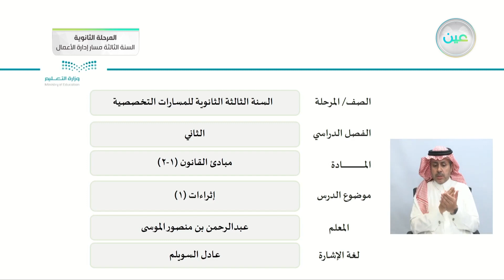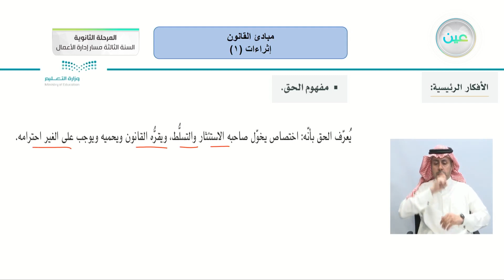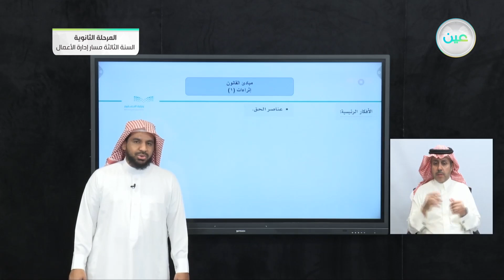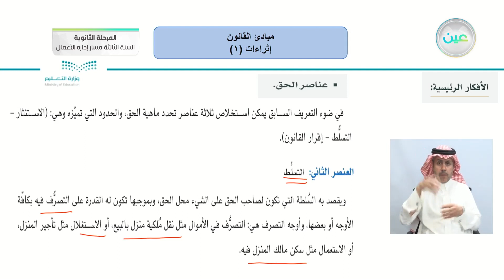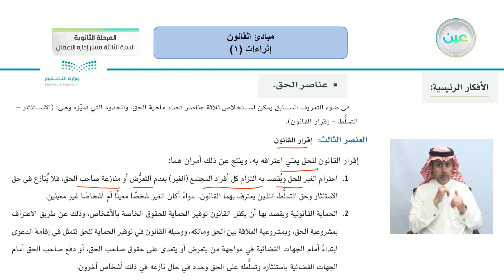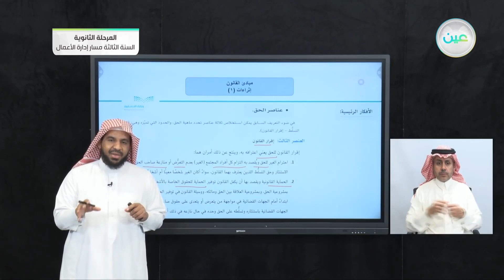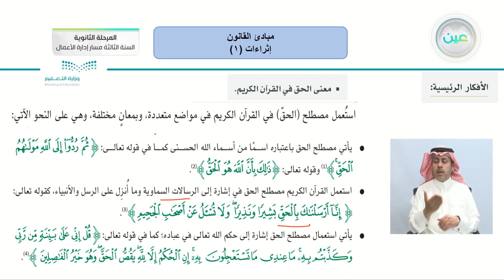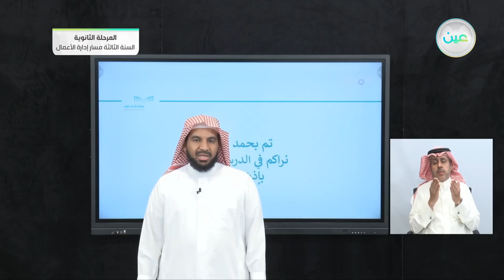(1) إثراءات - مبادئ القانون (1-2) - المرحلة الثانوية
الحصة الثانية - الخميس - الأسبوع الحادي عشر - المرحلة الثانوية – السنة الثالثة مسار إدارة الأعمال